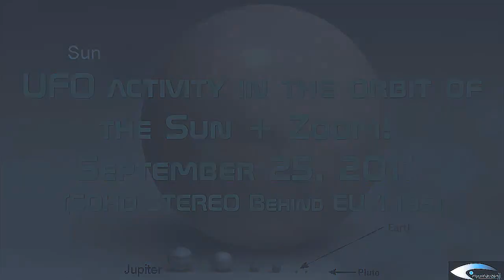UFO @ the orbit of the Sun + Zoom! September 25, 2011 (SOHO STEREO Behind EUVI 195) (analyse)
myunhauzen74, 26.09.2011